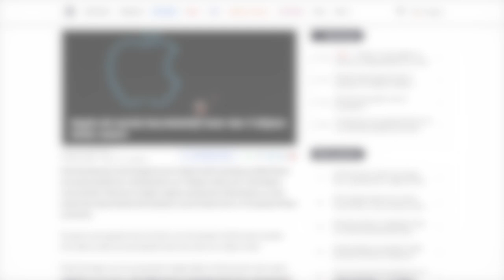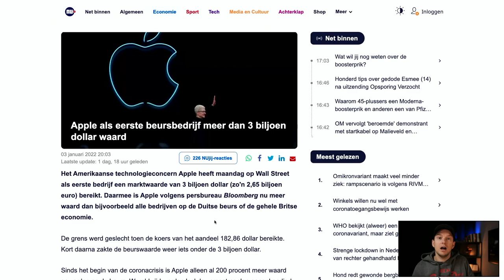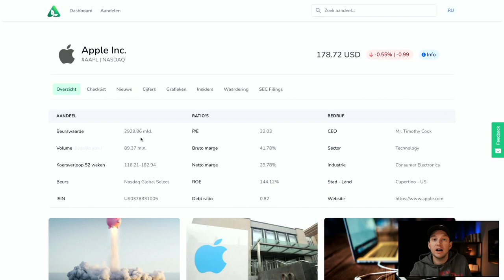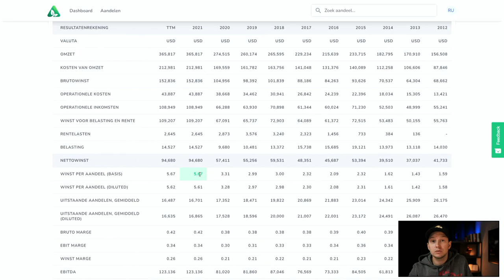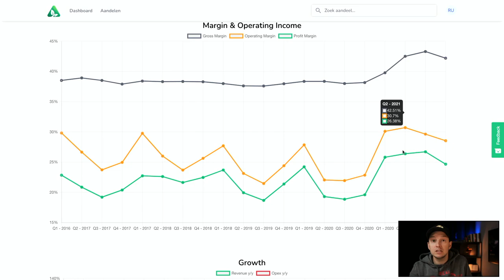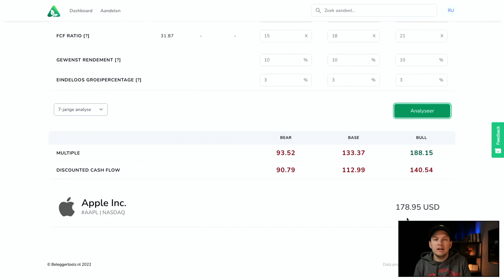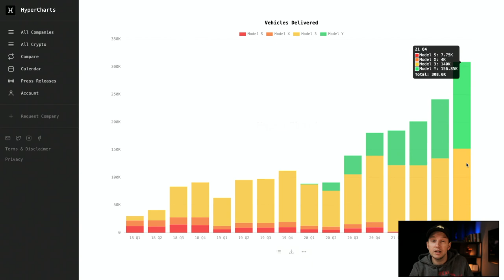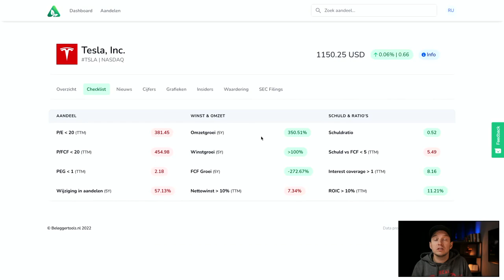Record voor aandelen Apple en Tesla (Jan. 2022)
Zowel Apple als Tesla begonnen deze week met records. Voor Apple was het de beurswaarde en voor Tesla de leveringen. Maar hoe wat zijn de effecten op de aandelen van deze bedrijven?

We hebben deze week gezien dat zowel Apple als Tesla te maken hadden met records. Maar waar komt dit vandaan? En wat zijn de verwachtingen voor de toekomst? Want dat is altijd belangrijk om te analyseren, zeker wanneer je van plan bent om aandelen te kopen.

In deze video wil ik beide nieuwsberichten bekijken, maar ook de aandelen bekijken en bespreken. Hoe zit het met de waarderingen van deze aandelen en wat is mijn visie voor beide aandelen?

VIDEO ONDERWERPEN
00:00 Intro
00:28 Reageren voor Giveaway
01:03 Beurswaarde Apple
09:31 Record voor Tesla, opnieuw
13:27 Outro